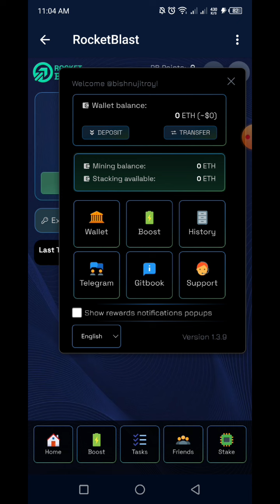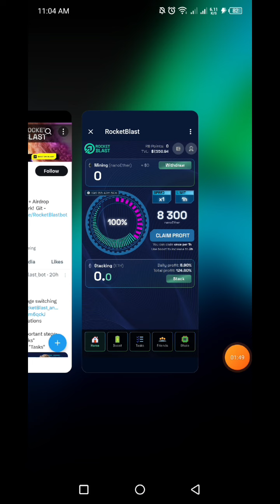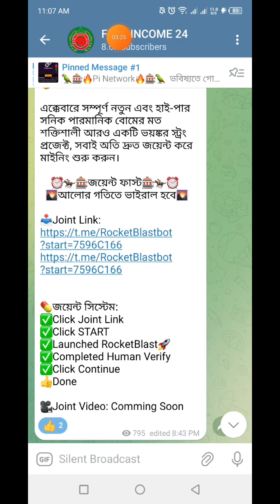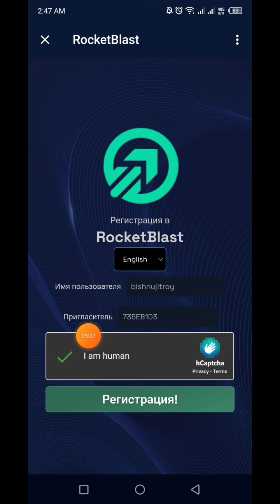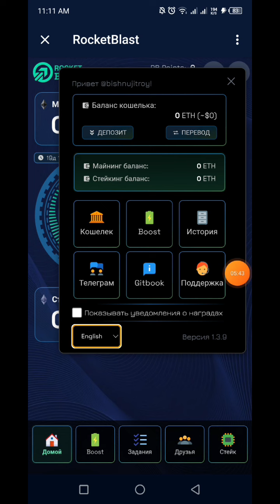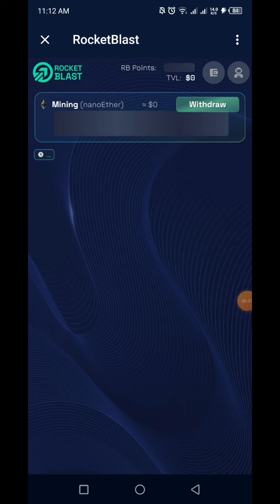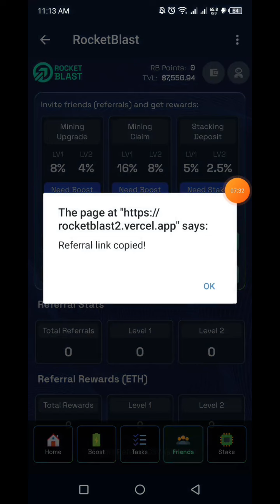RocketBlast | পরমাণু বোমের মত স্ট্রং | ROCKET Token Mining | New Bot Mining Apps Rocket Blast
👉In this video I will talk to About, RocketBlast | পরমাণু বোমের মত স্ট্রং | ROCKET Token Mining | New Bot Mining Apps Rocket Blast 🔥FREE INCOME 24 that, Complete watching the video you will learn how to joint RocketBlast & Free ROCKET Token Mining.